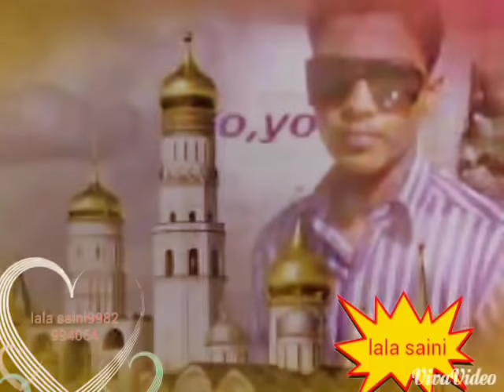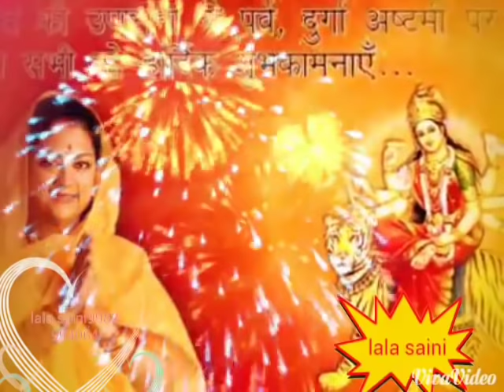New song prabhu lal saini Danka ki coott editing by Yogesh Saini+919982994064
hi
dosto swagat hai aapke mere YouTube channel YR pr

prabhu lal ji saini jite danka ki cooot

kesha lga aapko ye song cammet box main apni. rai jaroor de